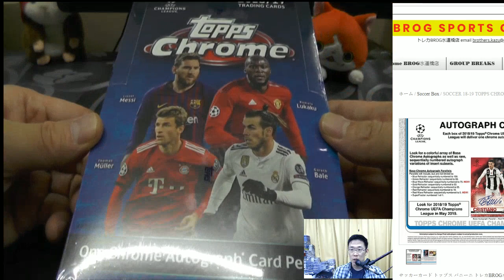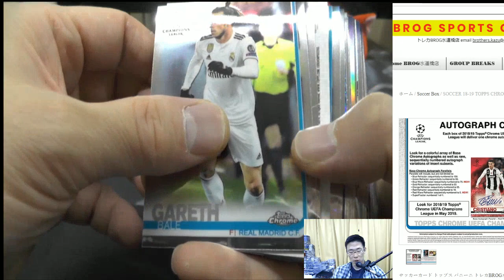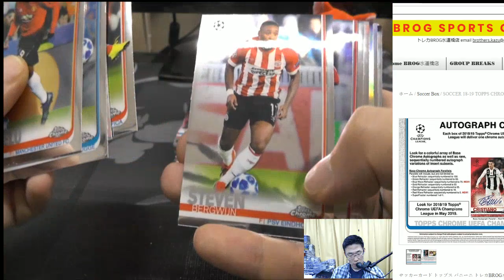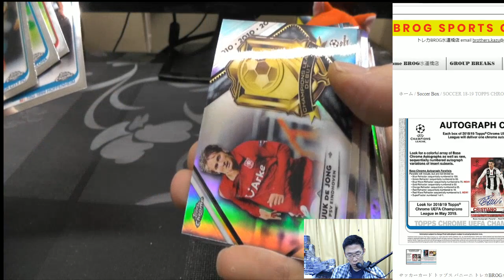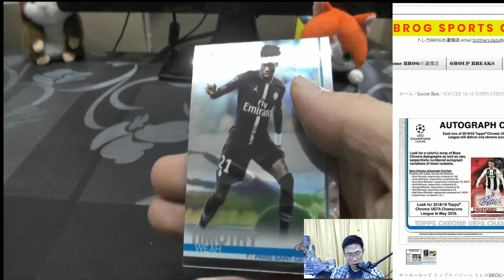NAO BGBPB SOCCER 18-19 TOPPS CHAMPIONS LEAGUE BREAKS BROG水道橋店 トレカ開封動画 スポーツカード